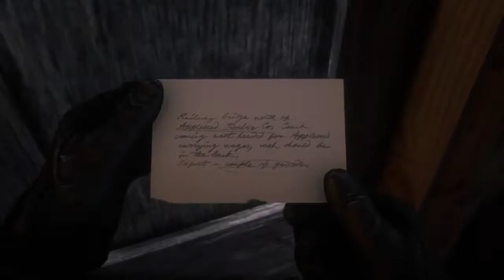Assalto alla diligenza - Red Dead Redemption 2